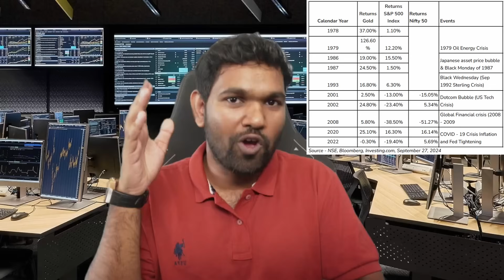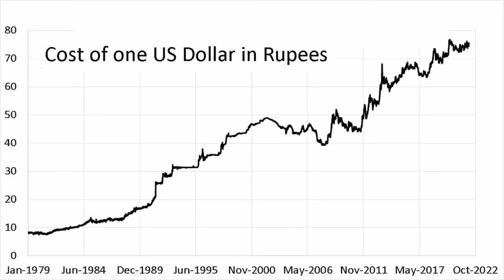CRASH PROOF Your Portfolio with This ETF Strategy!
Live Session Timings : 8.30 PM